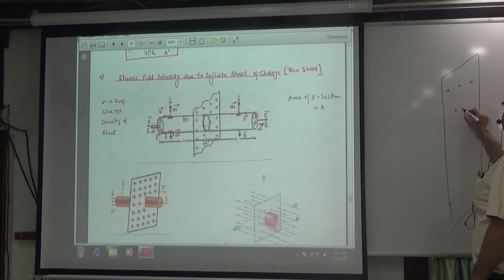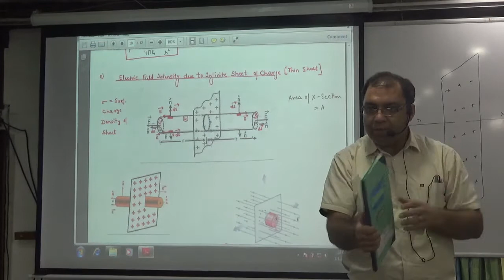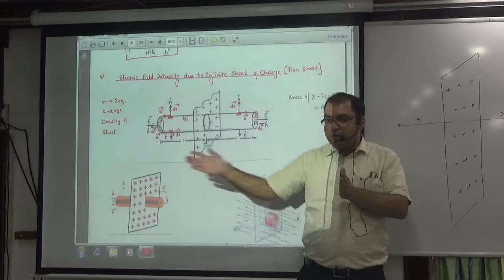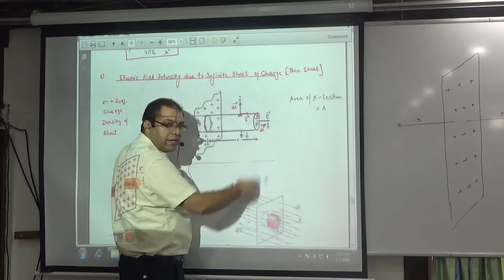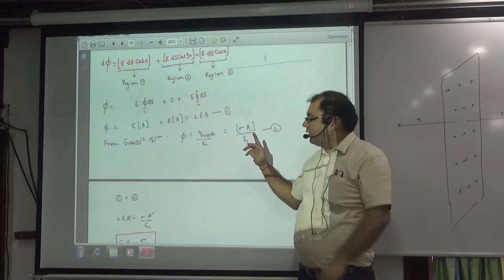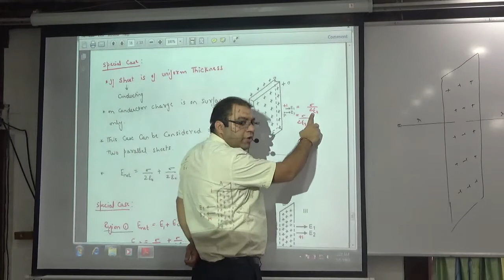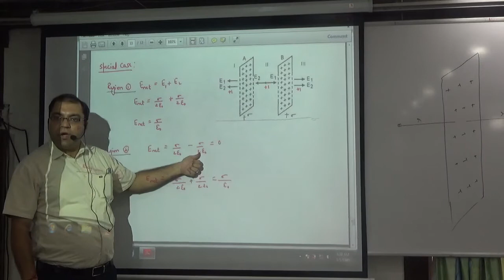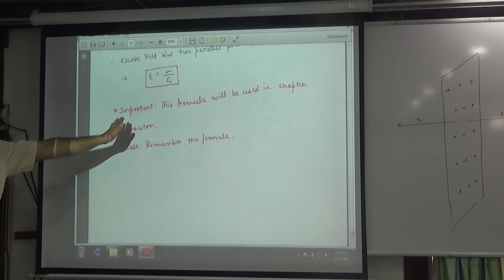Expression for Electric Field due to charged Infinite Sheet (NCERT)